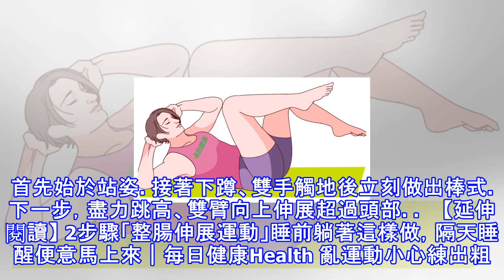免節食！無難度「有氧五式」輕鬆做：燃燒「腹部脂肪」、擺脫游泳圈、成就馬甲線｜每日健康 health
腹部脂肪一直是人們最為困擾的瘦身罩門。根據《Remedy Daily》網站的報導，即便是再多的運動或是節食都不能保證能夠消除難纏的腹部脂肪。但只要選對正確的鍛鍊方法，就能夠擺脫肥肚。俄羅斯式扭轉 坐於地板上、膝蓋彎曲。可交叉雙腿來增加身體平衡。可用啞鈴或小型瑜珈球來增加重量並將軀幹從一側扭轉到另外一側。注意維持腿部不觸地。首先始於手肘、臀部和腿部著地。抬起身體離地、舉起核心。接著再慢慢地降下身體。注意應打直身體與腹部。想要...